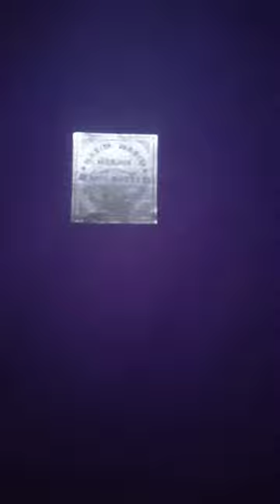bareilly chaching pony kite shorts